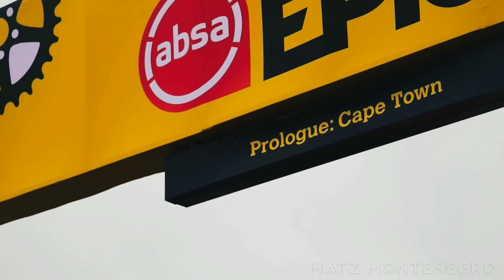Nino Schurter and Lars Forster - Cape Epic 2019 | Cycling Motivation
So is! Come back after so much time.
Here is an edited video of Gran Nino Schurter and Lars Foster. 2 Machines that managed to win the Cape this year! As was? Here are your best moments!
New videos are coming!
And you who want to see in this channel! Leave it down in the comment box!
BYE!!